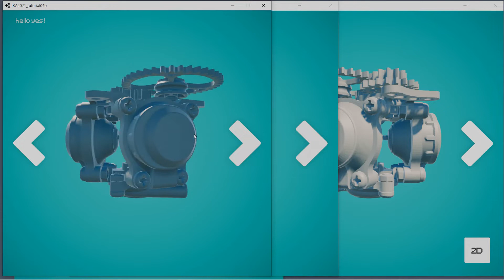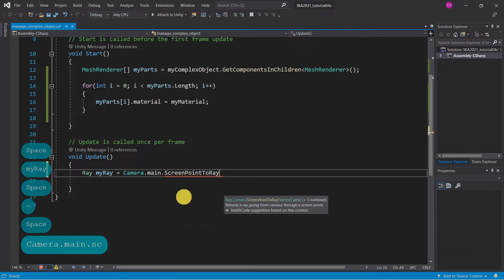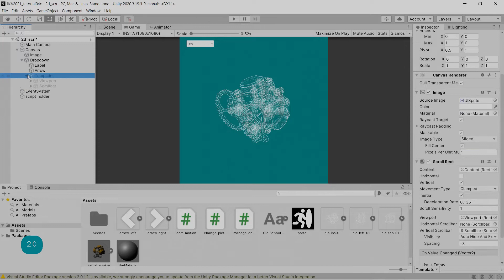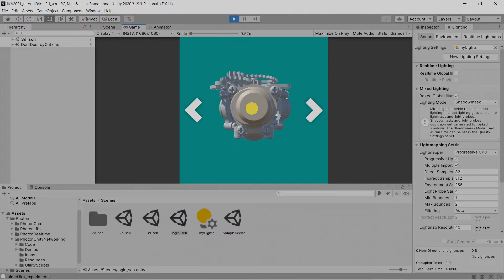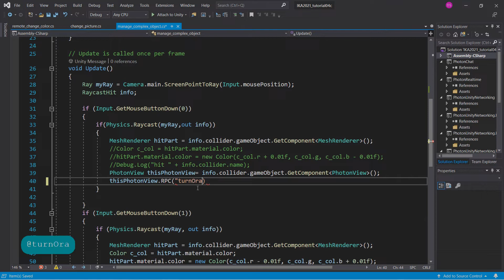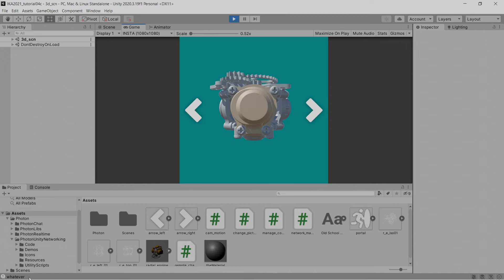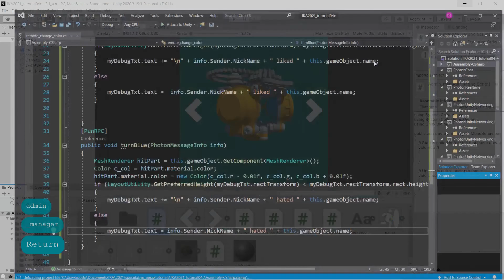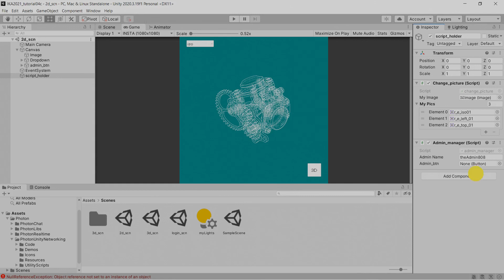UNITY 3D FOR ARTIST: 04 MORE NETWORKING [ PHOTON RPC ]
PART 04 of the tutorial series introducing Unity3d as a general purpose artistic medium.

3d object used thank you!

0:00 intro
2:27 start: importing assets
3:25 3d scene: handling a complex object
11:50 UI: camera setup
14:35 mouse interaction - Raycasting
23:10 2d scene: using dropdown UI
34:20 login scene and Photon setup
42:10 adding PhotonView by code
47:26 Remote Procedure Calls
1:00:00 building the app
1:01:30 username input field
1:10:00 Photon info log text
1:21:10 MasterClient changing scenes